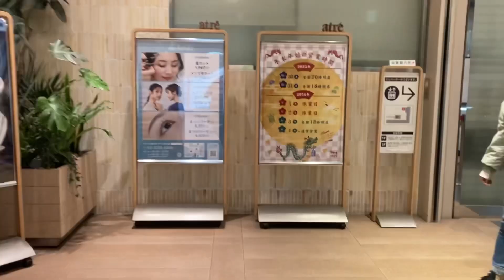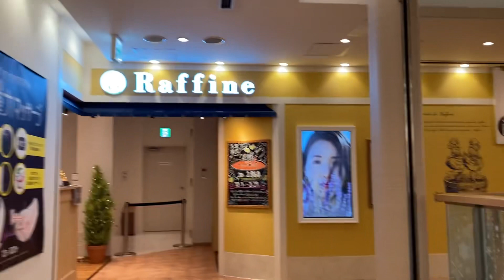Alive Malls: Atré Yotsuya